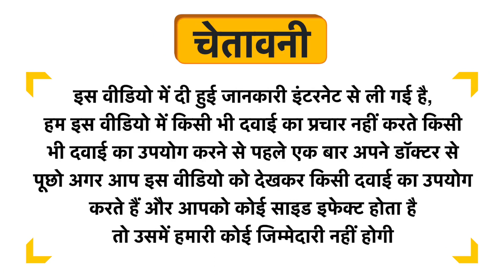Riffway International Hermen Oil for Increase Stamina Uses in Hindi | Side Effects | Dose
Riffway International Hermen Oil for Increase Stamina Uses in Hindi | Benefits | Side Effects | Dose